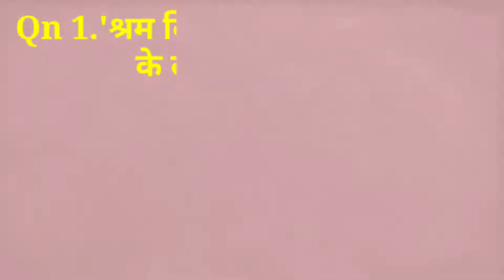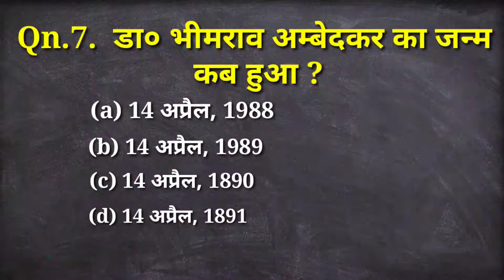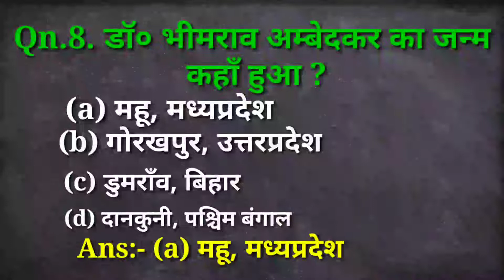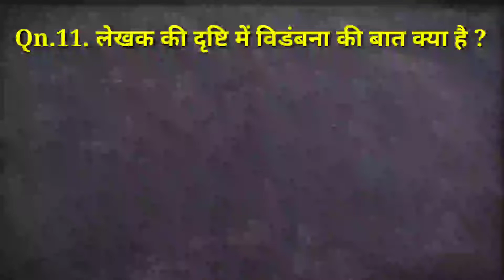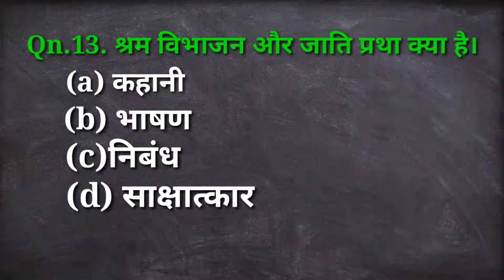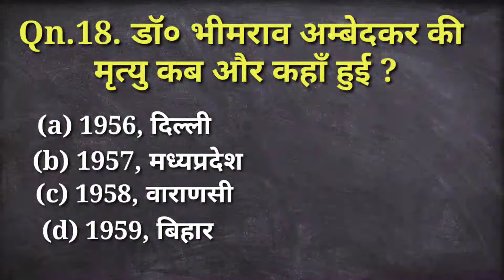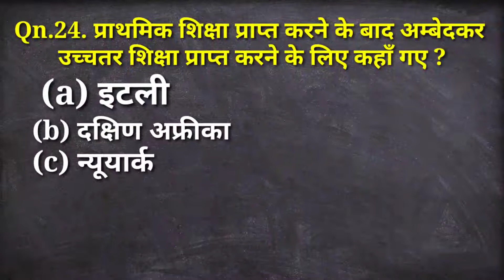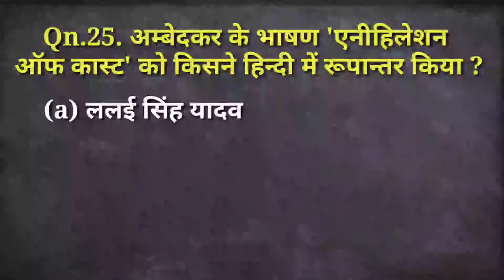Class 10th Hindi | श्रम विभाजन और जातिप्रथा | Sharm vibhajan aur jati pratha objective Question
Hello साथियों,
     Welcome to Raj Classes
Aaj ki es videos me hm baat karne wale hai, class 10th hindi godhuli chapter 1 sharm vibhajan or jaati pratha(शर्म विभाजन और जातिप्रथा)  ke 25 important Questions Questions for 2021, bihar board class 10th hindi chapter 1, hindi objectives Questions for exam 2021, raj classes, class 10th hindi important Questions for bihar board exam 2021,

Class - 10th Hindi (गोधूलि) शर्म विभाजन और जातिप्रथा || Sharm vibhajan aur jati pratha Obje. Quest.

Class 10th hindi sharm vibhajan aur jati pratha important objectives Questions
Hindi class 10 objectives Questions 2021
Sharm vibhajan aur jati pratha hindi important Questions for bihar board class 10th
Bihar board class 10 hindi sharm vibhajan aur jati pratha important objectives Questions
Class 10 hindi sharm vibhajan aur jati pratha
Class 10th sharm vibhajan aur jati pratha
Bihar board class 10 hindi objectives
Hindi vvi objectives Questions for bihar board 2021
Kaksha 10 bihar board class 10th
Important objectives Questions for 2021
Bihar board class 10 hindi 25 important objectives Questions
शर्म विभाजन और जातिप्रथा कक्षा 10वी महत्त्वपूर्ण प्रश्न
Matric hindi objectives Questions 2021
Hindi sharm vibhajan aur jati pratha objectives Questions 2021
Class 10th hindi chapter 1 sharm vibhajan aur jati pratha objectives Questions
Class 10 hindi sharm vibhajan aur jati pratha important objectives Questions for 2021

👉 Refraction of light (प्रकाश का अपवर्तन)👈

Refraction of light in hindi part 4

      👍NCERT PATTERN👍
  Class 10th maths real Numbers